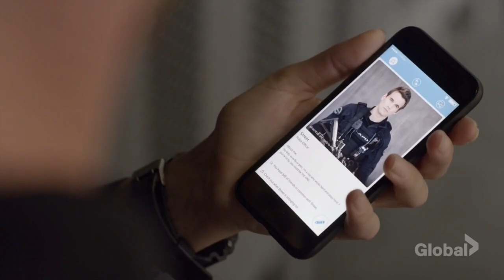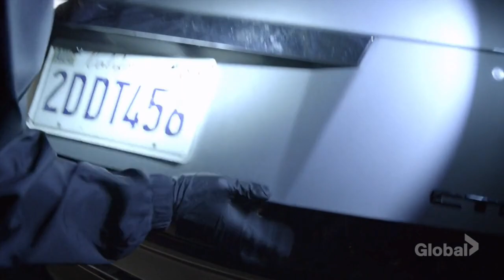STRIS SCENEPACK #3 || [1x17-1x22] S.W.A.T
Last scenepack of the season 1 with subtitles
WHAT'S YOUR FAVORITE MOMENT OF THE SEASON ?

STRIS SCENEPACK 🎞
0:00 1x17
4:04 1x19
5:48 1x20
6:57 1x22